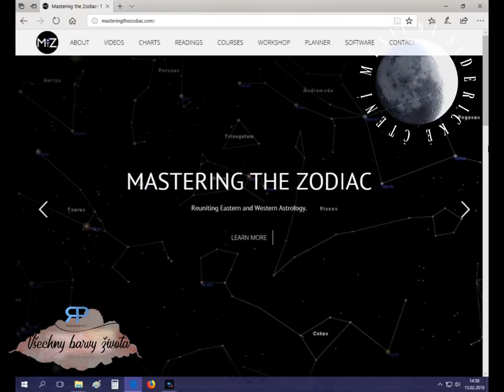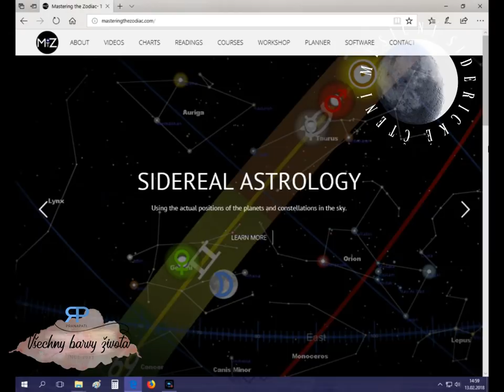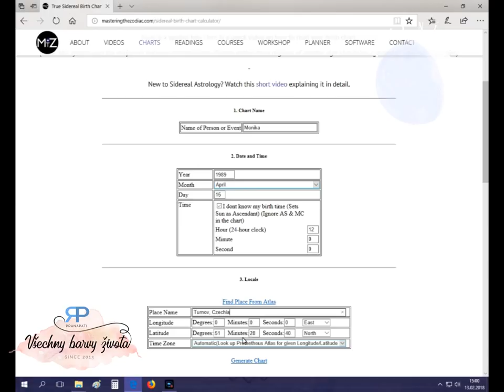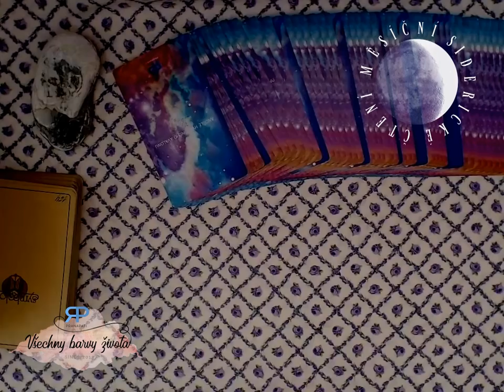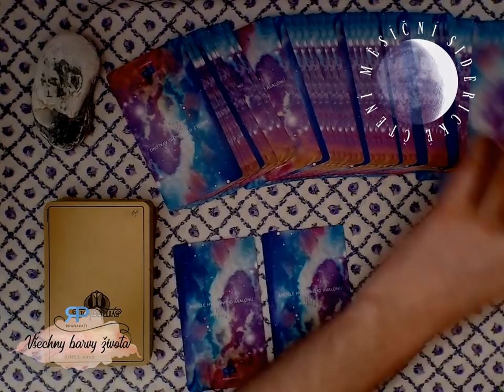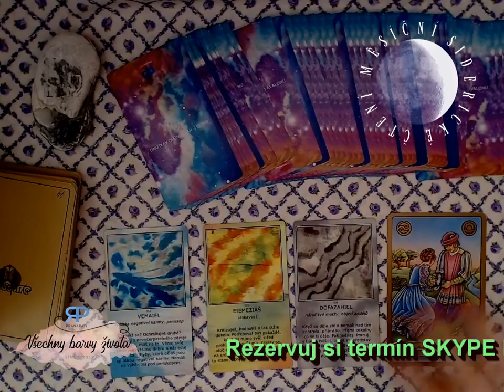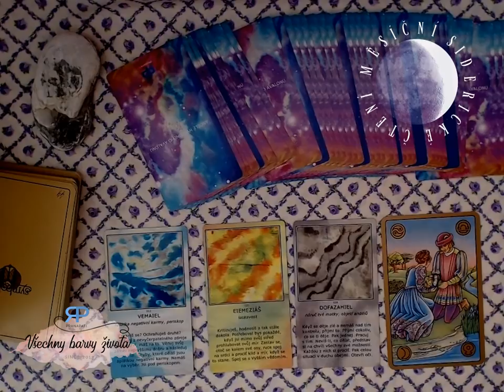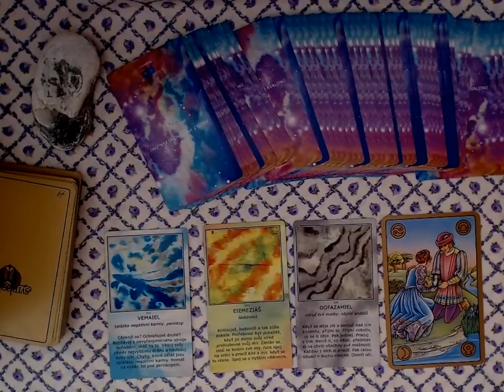Měsíční siderické čtení - Panna - červen 2018 - výklad karet